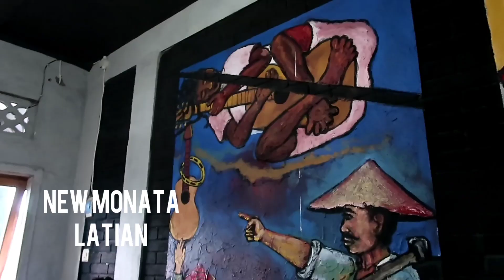New monata latian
Kita harus tetap semangat apapun yang terjadi